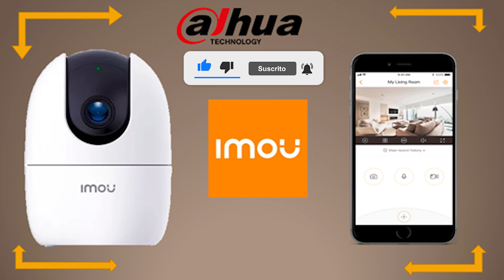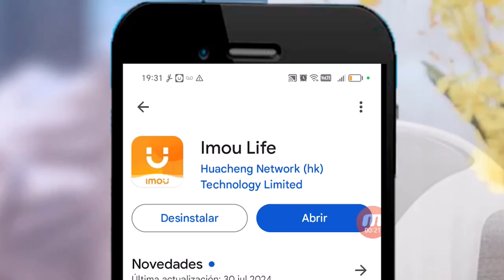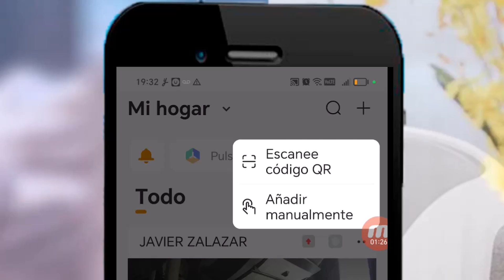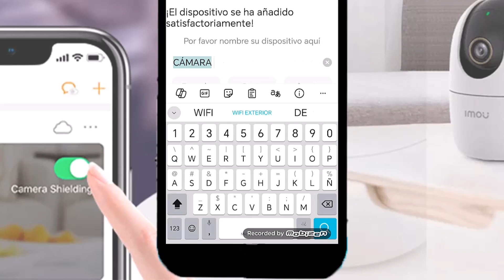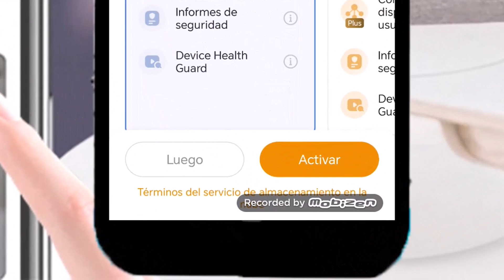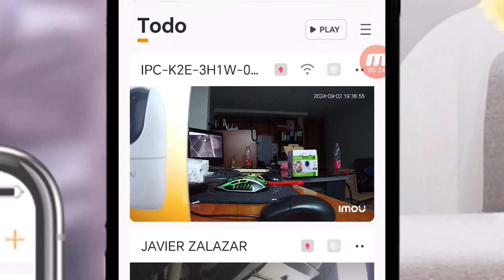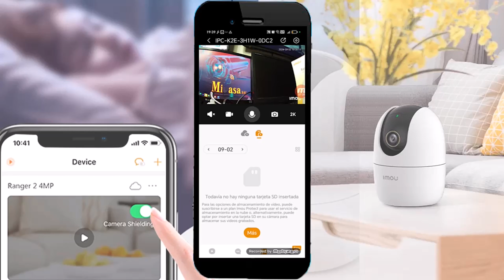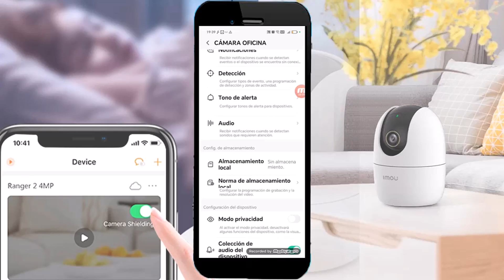como configurar cámara WIFI IMOU RANGER 2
como configurar cámara WIFI IMOU RANGER 2 para ver por la aplicación por internet de forma fácil